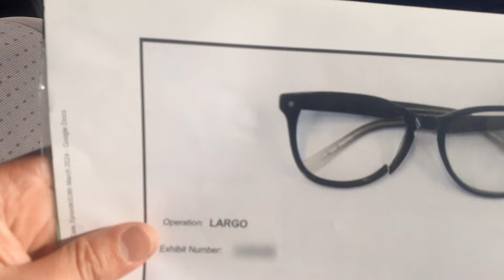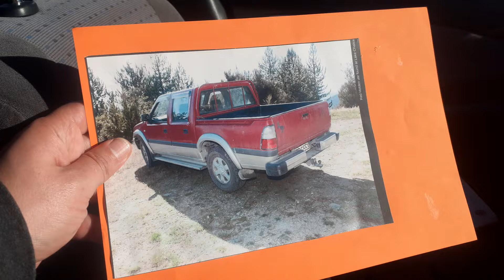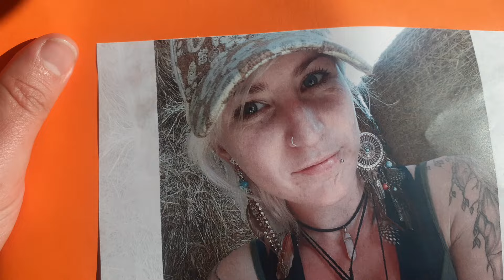Jessica Boyce disappeared from the town of Renwick 19th of March 2019. $100,000 REWARD